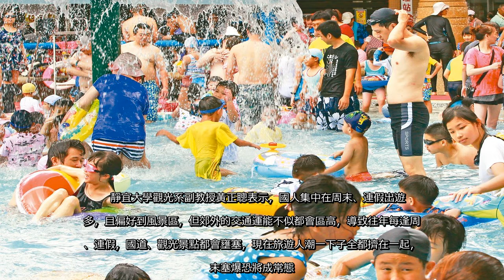✅ 端午四天連假，「報復性旅遊」擠爆各景點，帶來商機，不過卻有民眾和業者感嘆「被報復」，景區雜亂不堪、房價又上漲，苦不堪言。...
✍ 端午四天連假，「報復性旅遊」擠爆各景點，帶來商機，不過卻有民眾和業者感嘆「被報復」，景區雜亂不堪、房價又上漲，苦不堪言。對此，旅遊業者直言，僅是回歸市場機制，並非惡意漲價。學者則呼籲政府，應好好把關品質，不要讓國旅大爆發，成了「國旅大抱怨」。    靜宜大學觀光系副教授黃正聰表示，國人集中在周末、連假出遊居多，且偏好到風景區，但郊外的交通運能不似都會區高，導致往年每逢周末、連假，國道、觀光景點都會壅塞，現在旅遊人潮一下子全都擠在一起，周末塞爆恐將成常態。由於安心旅遊七月上路，黃正聰也建議，政府應疏散分流，向國人宣導挑選平日出遊。  世新大學觀光學系副教授陳家瑜則表示，地方政府應整頓觀光景點旅遊品質、監督業者，不要讓國旅大爆發，變成「國旅大抱怨」，最終損失的還是政府、業者。    學者示警：品質不顧 很快泡沫化   環球科技大學觀光與生態旅遊系主任陳泰安提醒，「報復性旅遊」對旅遊業者是及時雨，也是警訊，若旅遊品質沒有提升，暴飲暴食最後的結果就是撐死。他認為，本來防疫期間的旅遊業幾乎快餓死，現在「報復性旅遊」浪潮來了，觀光人潮甚至比往年更多，除了防疫隱憂，最重要的是旅遊品質無法兼顧。    「這股觀光熱潮並不實在。」陳泰安認為，這是因為受疫情影響，國人無法出國，只好留在國內，若沒有持續的旅遊吸引力，只要國外旅遊一開放，大家就又到國外了，屆時國旅又是一場空。特別是大家都端出一樣的菜來應付瞬間爆量的遊客，缺乏特色服務，不會讓遊客想念，這種國旅很快就泡沫化。    業者：回歸正常 非惡意漲價   創新旅行社董事長李奇嶽說，隨疫情趨緩，出遊人變多，在市場供需下，供不應求，價格自然上漲，絕非惡意漲價，僅是回歸到以往連假、暑假正常價位，「並沒有誰報復誰」。    對於民眾抱怨景區品質下降，李奇嶽說，這是可預見的狀況，往年連假都是如此，七月安心旅遊上路時，反而不會這麼嚴重，平、假日還會有所區隔。    交通部：連假過後檢討修正   交通部常務次長祁文中坦言，端午連假在運輸、觀光方面都有些學習，待連假過後就會檢討，用最快速度做修正，持續改進跟進步。祁文中強調，安心旅遊就是要讓大家安心，會吸收這次的經驗，盡快調整。   ...